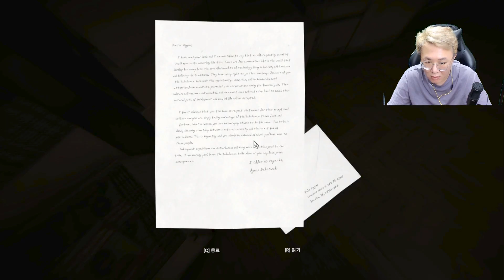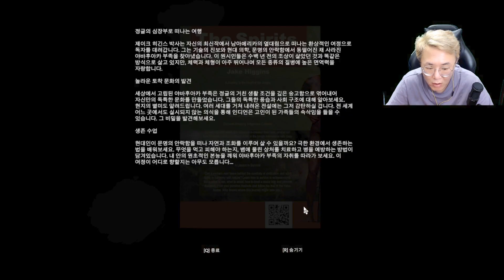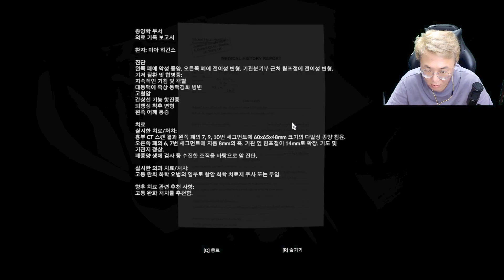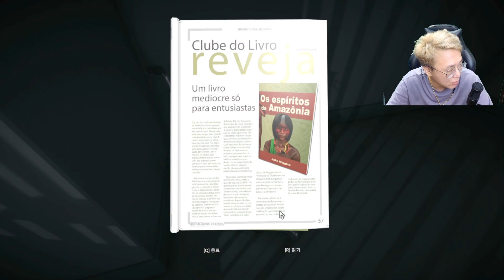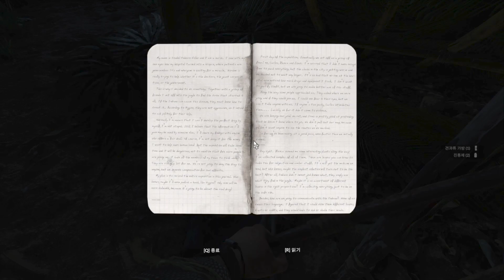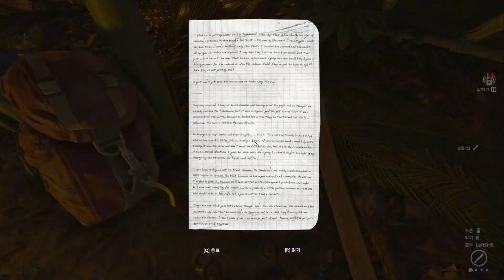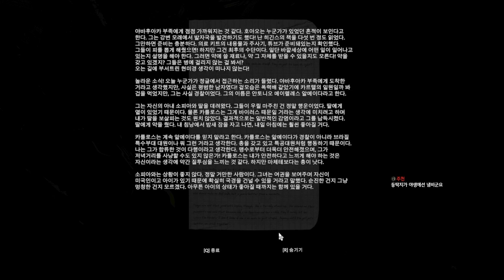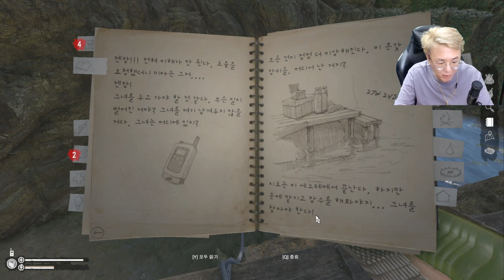12화 플러그릴스의 좌충우돌 아마존생존기[[그린헬]]